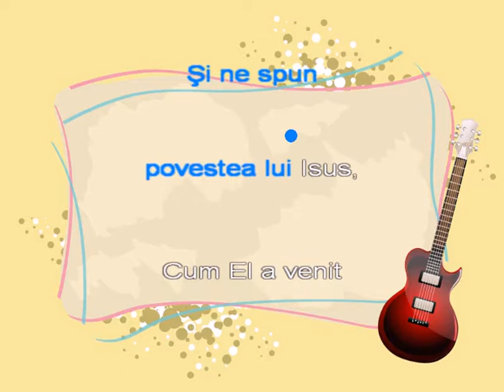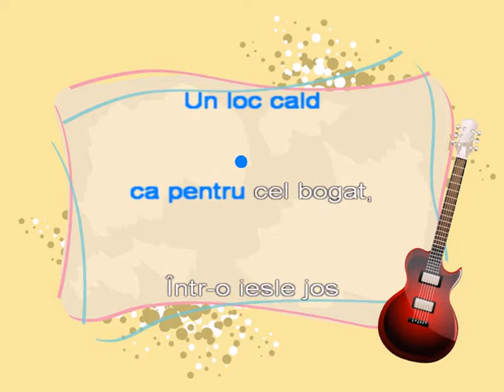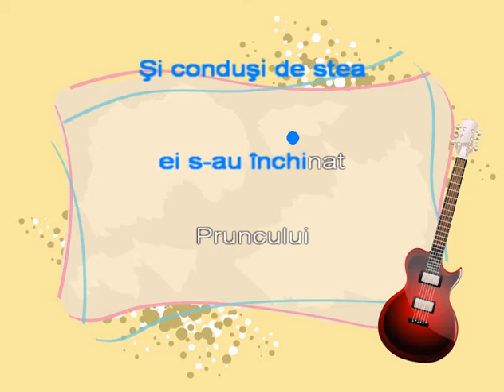Glad Christmas Bells (Veseli clopoţei)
Glad Christmas Bells
Words & Music: Anonymous

Performer:  Brian Kachejian

1.
Veseli clopoţei sună iar deodat'
Şi ne spun povestea lui Isus
Cum El a venit, cum S-a întrupat
Printre noi, slăvitul Domn de sus.

2.
N-a avut aici vreun măreţ palat
Un loc cald, ca pentru cel bogat
Într-o iesle jos, într-un loc sărac
S-a născut al lumii împărat.

3.
Când la Betleem steaua s-arătat
Cei trei magi îndată au pornit
Şi conduşi de stea, ei s-au închinat
Pruncului, cel de mult profeţit.

4.
Împreună-n cor, îngeri au cântat
Slavă Lui, în cer şi pe pământ!
Şi păstorii-n câmp, toţi s-au bucurat
Să-L vadă pe Isus, Pruncul sfânt.